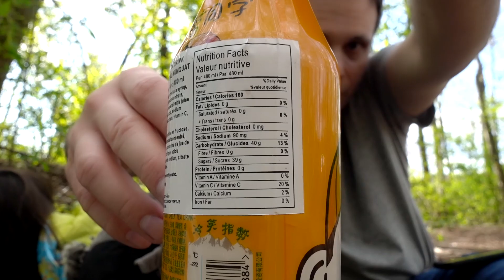O QUE É KUMQUAT? PROVAMOS UM SUCO DESSE NEGÓCIO... - Provando Comidas Diferentes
Provamos um suco de um tal de Kumquat, o que afinal é isso? Será que vamos gostar? Confira o vídeo para entender! :-)

Será que é bom? Assista e descubra se vamos gostar desta comida estranha e diferente em nossa série em que experimentamos comidas de todos os lugares do mundo.

Aviso aos responsáveis: Canal Livre para todas as idades. Aqui você NÃO encontrará incitação a violência, palavras de ódio ou palavrões. Somente bons exemplos.